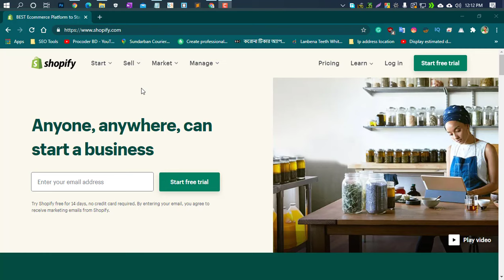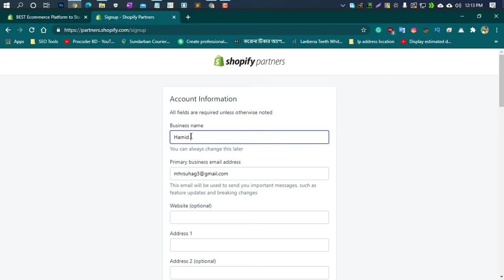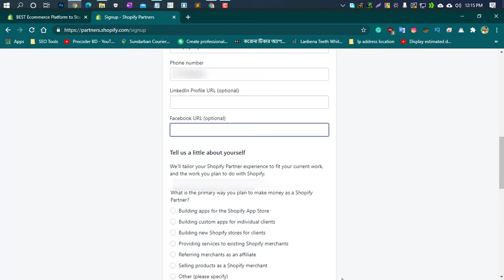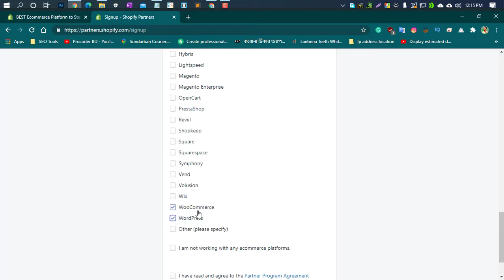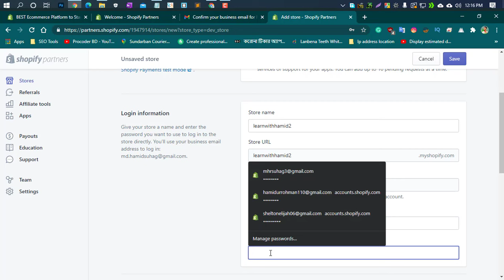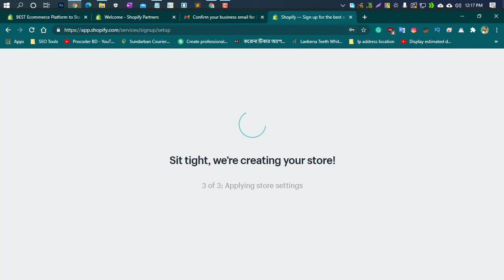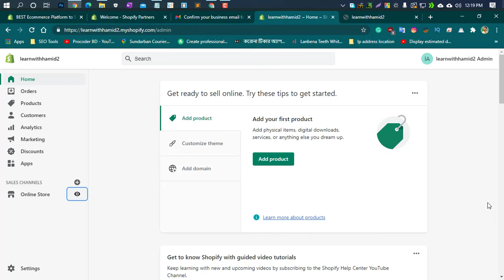Shopify full course bangla (part1)। shopify website design tutorial bangla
আপনাদের সাহায্য এবং সহযোগিতা ছাড়া আমি কোন ভাবেই এগিয়ে যেতে পারব না। তাই ভিডিওটি যদি ভাল লেগে থাকে, লাইক, কমেন্ট এবং শেয়ার করবেন। আর আমার সাথে থেকে সাপোর্ট করার জন্য আপনাকে অসংখ্য ধন্যবাদ।

কোন ধরনের হেল্প লাগলে গ্রুপে পোস্ট করেন